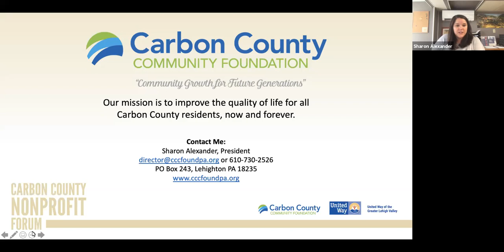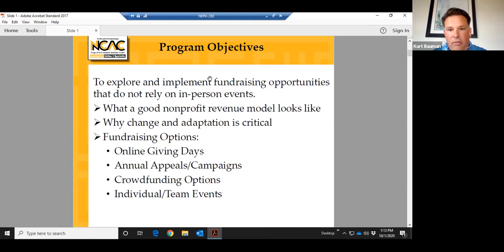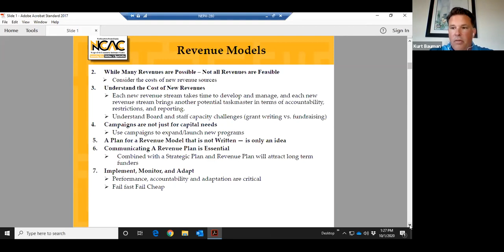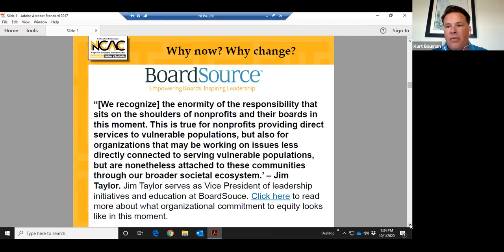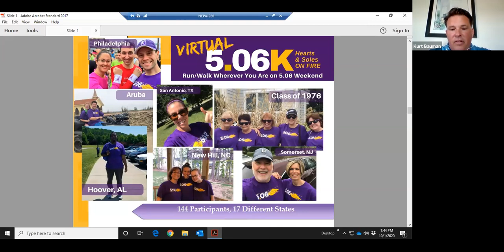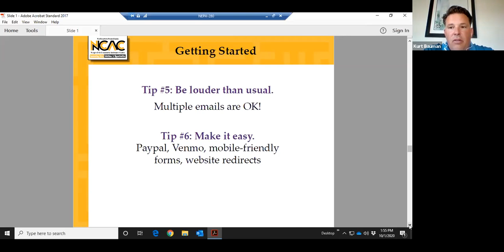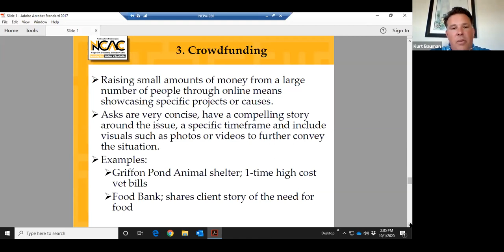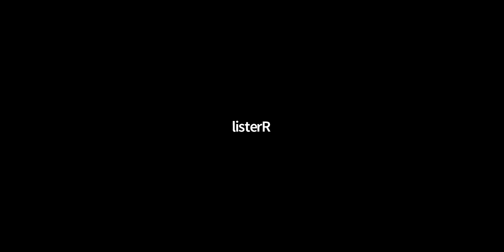CCCF Nonprofit Forum 2020 - "Alternative Fundraising: Pivoting Away from In-Person Events"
Carbon County Community Foundation Nonprofit Forum 2020

"Alternative Fundraising: Pivoting Away from In-Person Events"
Presented by Kurt Bauman, Executive Director, Nonprofit Community Assistance Center

Stronger nonprofit organizations were moving away from in-person events and diversifying fundraising initiatives long before the COVID-19 pandemic happened.  Now it's your turn to make the switch!  This session will provide information and updates on fundraising opportunities that do not rely on in-person events:

- Online Giving Days
- Annual Appeals/Campaigns
- Crowdfunding Options
- Individual/Team Events

It's about purposefully asking for donations and gifts virtually, not how to turn all your events into virtual options!